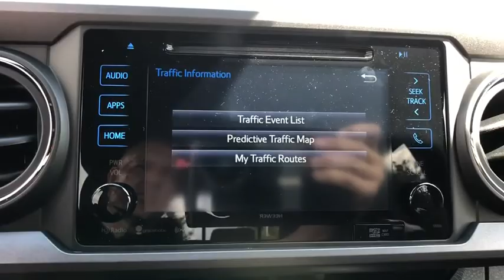2018 Toyota Tacoma Longwood, Orlando, Lake Mary, Sanford, Daytona Beach, FL XJX164181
Black New 2018 Toyota Tacoma available in Longwood, Florida at Parks Toyota. Servicing the Orlando, Lake Mary, Sanford, Daytona Beach, FL area.
2018 Toyota Tacoma TRD Offroad - Stock#: XJX164181 - VIN#: 5TFCZ5ANXJX164181

Parks Toyota
1701 South Woodland Boulevard

The 2018 Toyota Tacoma delivers unwavering capability and the style to match. Chiseled lines and muscular fenders help show off Tacoma's strength, and the available hood scoop with aggressive grille tease at the power that hides under the hood. Its interior offers soft-touch materials to boost your comfort. Tacoma Limited adds new leather-trimmed seating surfaces for the ultimate in tough sophistication. An available 4.2-inch color Multi-Information Display helps keep an eye on the information you want. Customize it to show mpg, song selection, individual tire pressure, and more. When backing up you need to see what's behind you. The standard backup camera mounted in Tacoma's tailgate helps you see an image of what is behind you on the available 7-inch high-resolution display. New high-strength steel is used in the construction of every Tacoma, helping ensure its toughness. Stronger and lighter than conventional steel, this hot-stamped high-strength alloy optimizes safety and performance. Ready to hear her roar? Tacoma's available Atkinson-cycle 3.5L V6 with direct injection is all-new and gives you the muscle you want. It's got more power with 278HP and 265 lb.-ft. of torque at 4600rpm. The powerful 3.5L V6 and available Tow Package help the Tacoma tow up to 6,800 lbs. or carry a payload of up to 1,440 lbs. Tacoma's TRD Off-Road's Crawl Control is here to help you conquer the off road. This advanced system automatically modulates the throttle and brakes on five low-speed settings. Every Tacoma comes standard with our Star Safety System, an advanced integration of safety technologies including Vehicle Stability Control, Traction Control, Anti-lock Brake System, Electronic Brake-force Distribution, Brake Assist, and Smart Stop Technology.